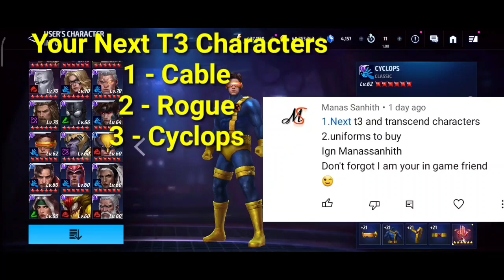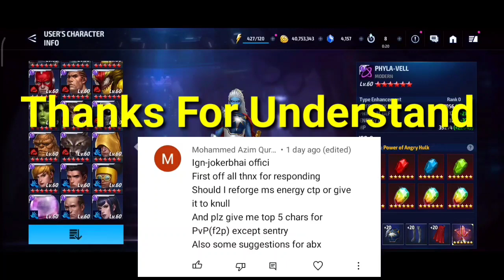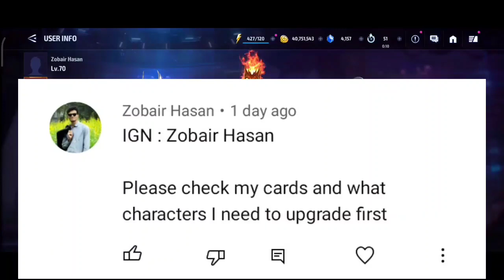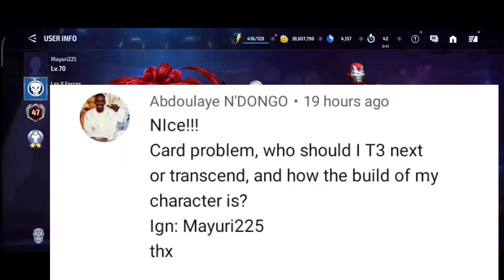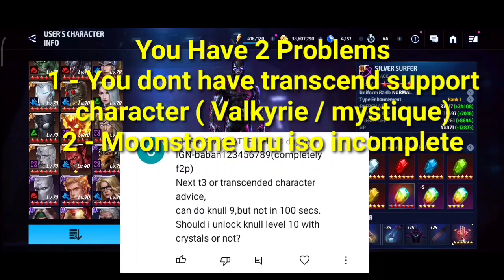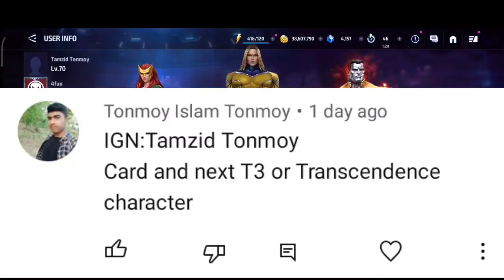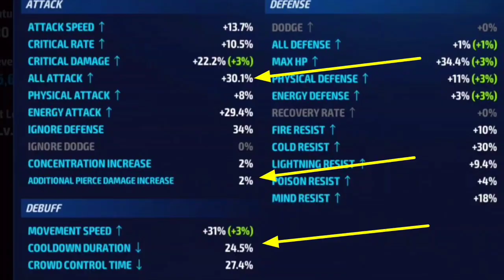Mephisto Gear 20 To 25 | Roster Review For Next T3 And Transcend Characters - Marvel Future Fight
Mephisto gear cost is shown. The cost of CCF TCP Eod is discussed. Suggestions on Characters Build